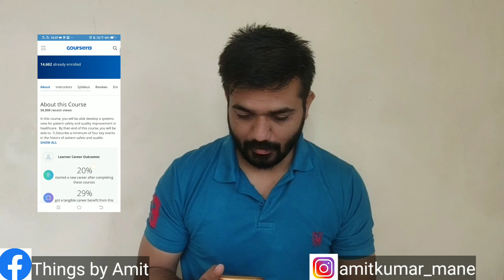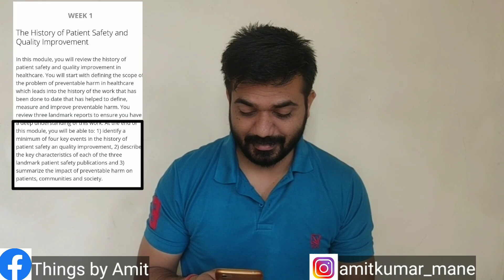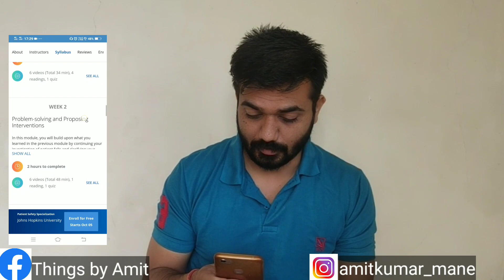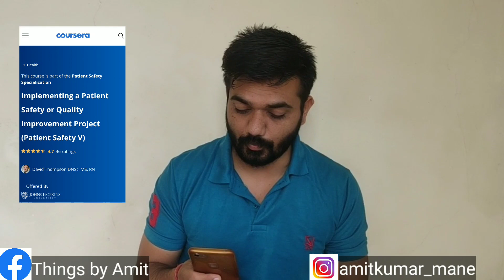Online courses on pharmacovigilance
Happy to share we do ‘Free online course in Pharmacovigilance’ where you will get basic information about Pharmacovigilance

In this video i told you following Online courses from worlds top university

9) Physician/ student opioid use disorders medication assisted treatment waiver training

Happy to announce we first time announce 3 month Certificate course in Pharmacovigilance’ which is India’s most affordable course.
Here are details of course
Topics covered
Module 1: Introduction to Pharmacology, Clinical Trials and Pharmacovigilance
Module 2: Adverse Drug Reactions and Safety Reports
Module 3: Methodologies in Pharmacovigilance
Module 4: Management Systems and Drug Dictionaries in Pharmacovigilance (Argus, ArisG, MedWatch, MedRA, WHODD etc.)
Module 5: Seriousness & Expectedness & Causality Assessment Criteria
Module 6: Aggregate Safety Reports
Module 7: Pharmacovigilance Regulations in Various Countries
Module 8: Pharmacovigilance Programme in India (PVPI)
Module 9: Signal Detection and Data Mining
Module 10: Pharmacovigilance of Herbal Drugs & Medical Devices
Module 11: Pharmacovigilance Compliance and Inspections
Module 12: Hands-on training on Argus, ArisGlobal, ABcube etc software platforms.
Module 13: Case Study
Timing for Webinar
10 am to 12 pm (2 hours weekly on Sunday)
Course will starts from 21 NOV 2021 to 20 FEB 2022
Who can ENROLL
Anyone who wish to learn Pharmacovigilance from science background
OR Pay online (Gpay/Phonepay/Paytm) to 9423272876
After payment from any above mentioned way you will get confirmation email with seat allotment
You will be added to Whatsup group one day prior to Class 1